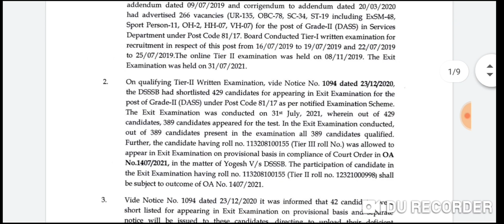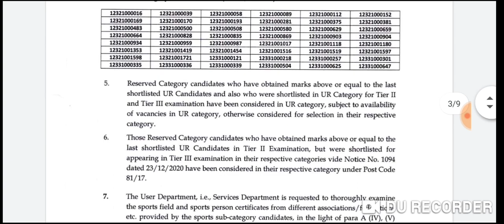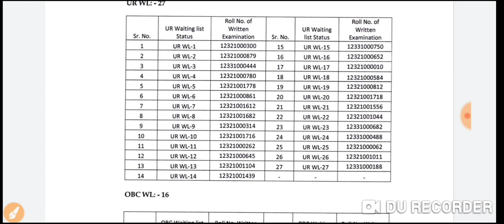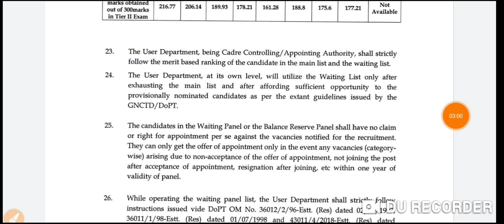DSSSB BIG RESULTS CUT-OFF 2021|DSSSB new recruitment result merit list waiting Pannel|new govt job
बड़ी खुशखबरी DSSSB big update 2021|DSSSB new govt job final results cut-off|DSSSB new notice 2021|बड़ी खुशखबरीDSSSB big final answer key 2021|DSSSb special educator primary teacher assi.tea.nursary|
DSSSB बड़ी खबर बड़ी भर्ती 6630 पदों पर शिक्षकों की भर्ती 2022|DSSSB new big teacher recruitment|
DSSSB new final result cut-off merit list|DSSSB new vacancy notification 2022|Delhi govt exam result
DSSSB अभी-अभी जारी 3 नये नोटिस TGT PGT recruitment result|DSSSB cut-off/final results|new vacancy|DSSSB TGT PGT final answer key|big update DSSSB final answer key
बड़ी खुशखबरी junior clerk & technical assistance answer key release today 2021|DSSSb govt job news
बड़ी खबर dsssb अभी-अभी 7 नये नोटिस जारी 2021|final results/E-dissier/ cut-off/rejection notice|

बड़ी खुशखबरी DSSSB big new update 2021|new exam to investigation lost admit Card|नया एडमिट कार्ड
बड़ी खुशखबरी नई दिल्ली शिक्षक भर्ती 2022#dsssb/DEO education department notification 2021|govt job|DSSSB letest big update 2021|#7 नये नोटिस जारी 2021|DSSSb big result/E-dissier/cut-off/rejection |बड़ी खुशखबरी DSSSB/Delhi/MCD teacher vacancy|new DSSSB govt teacher vacancy|big teacher recruitment
बड़ी खुशखबरी dsssb latest big result cut-off 2021|DSSSBसबसे कमcut-off|
अभी-अभी DSSSB TGT teacher big result 2021जारी|DSSSB New PRT TGT PGT recruitment 2022|DSSSB New govt job recruitment 2022|new advertisement vacancy|DSSSB govt job
SSA PRT/TGT teacher recruitment 2021|SSA new big teacher vacancy |सर्व शिक्षा अभियान नई शिक्षक भर्ती
बड़ी खुशखबरी DSSSB PGT TGT PRT teacher recruitment 2022|new advertisement vacancy| DSSSB govt job
डीएसएसएसबी ने अभी-अभी जारी किया technical assistance final results|DSSSB new result/cut-off2021
DSSSB new latest update 2021|DSSSB rejection notice 2021|new notice sanskrit male female 1311 &1312
DSSSB junior clerk latest update 2021| junior clerk 13/20 की परीक्षा संबंधी नियम जारी 2021|imp news|junior clerk mock test जारी|DSSSB all condidate online mock
DSSSB junior clerk 13/20 admit Card download2021| junior clerk exam admit Card जारी2021
DSSSB new update2021|DSSSB junior clerk 13/29 admit Card 2021|DSSSB admit Card junior clerk release
DSSSB_final_answer_key_release_2021|DSSSB_result_answer_key_2सित. से लेकर 27 सित.|DSSSB new update
DSSSB special edu. 32/20 cut-off 2021|DSSSB spe.edu.result 2021 selection process|quality marks|
DSSSB special edu.primary tea 32/20 cut-off 2021|DSSSB spe.edu.result 2021 selection process marks|

junior_clerk 13/20 admit_card

DSSSB junior clerk admit card 2021|DSSSB 13/20 admit Card 2021|DSSSB latest exam result update
DSSSB result latest update|DSSSB technical assistance result|dsssb 5 नये नियम जारी|check out result
Dsssb vacancy out |DSSSB latest new update|DSSSB new govt recruitment|# eligibility criteria age#DSSSB exam latest update|DSSSB special cut-off October|new notification dsssb resultआ गया है|DSSSB teacher recruitment exam various post latest update|बड़ी खुशखबरी|DSSSB special educator primary teacher admit card 17 October|| DSSSB admit Card related informationalCTETexam 2021 notice published |ctet notification 20 September